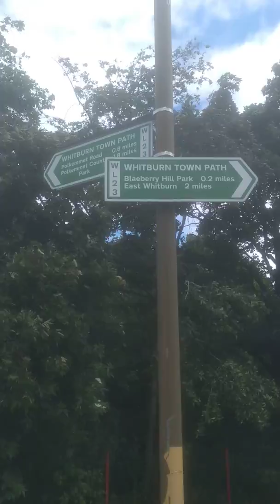Whitburn West end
Really nice walk